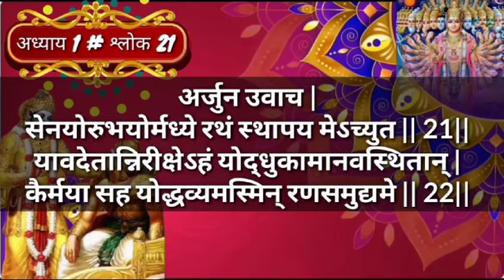Bhagavad Gita Chapter 1 – Verse 21-22|| भगवद गीता अध्याय 1 - श्लोक 21-22